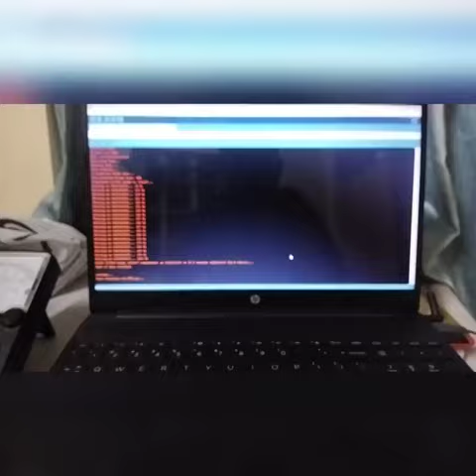ENT 3rd semester project... make by... ENT Student of CDPI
ENT 3rd semester project...
make by...
Shahriar Ahmed
Mehedi Hasan
Mohammad Nayem Hasan
পলিটেকনিক ইন্সটিটিউট এর সব ধরনের আপডেট এবং আমাদের নিজস্ব উদ্যোগে  শিক্ষা বিষয়ক ভিডিও দেয়ার জন্যই এই চ্যানেলটি তৈরি করা।
ধন্যবাদ সবাইকে